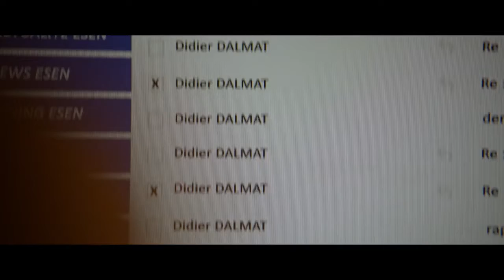"Corporate" [2016] (FRANCIA) (Tráiler)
Emilie Tesson-Hansen ha sido ascendida a gestora de recursos humanos por su gran poder de persuasión. Lleva a cabo su trabajo sin remordimientos ni problemas morales... hasta el día en el que uno de los empleados se suicida. El inspector del trabajo y los ejecutivos de la empresa comienzan una investigación en la que el principal sospecho es ella. Emilie intentará por todos los medios salir ilesa del asunto.